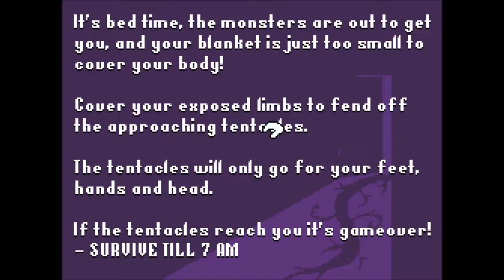Safety Blanket - NO SLEEP TONIGHT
Your blanket is your only hope...
Thank you guys for watching the video that I made, I would not be here if it wasn't for the people
(Including you!)
comments for me to do so i can do it as soon as I can!!!